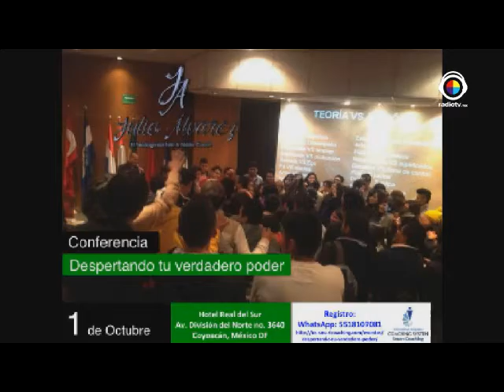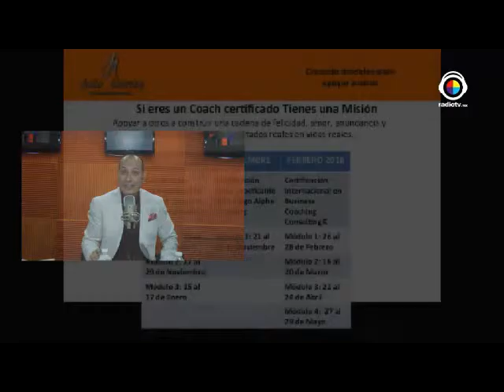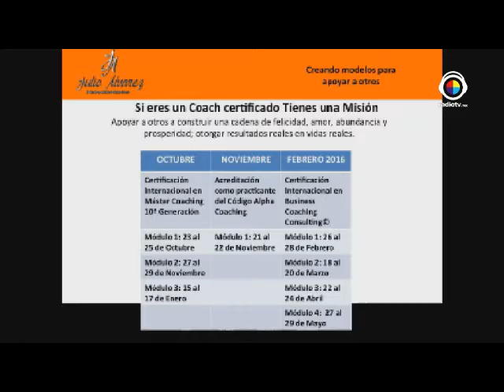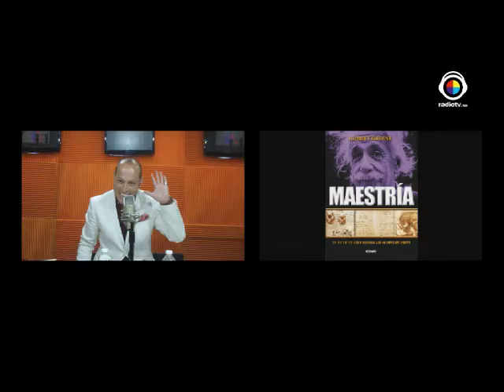Coaching al desnudo/Éxito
¿Sabes cual es el mejor camino al éxito o sabes si ya lo tienes? Averígualo con Julio y Lizzy en esta emición.